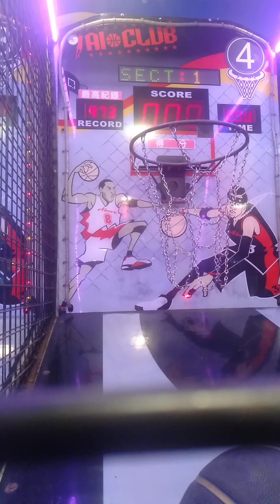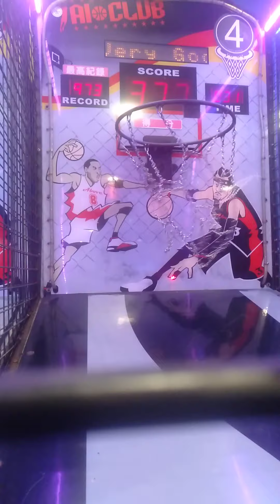台中中友百貨湯姆熊歡樂世界 挑戰投籃機（88）